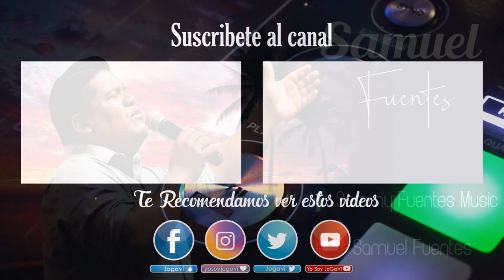MIX CUMBIA CRISTIANA SAMUEL FUENTES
En esta ocasión quiero compartir con ustedes un mix de alabanzas de mi hermano y amigo Samuel Sammy Fuentes esperando que sea de gran bendición para sus vidas mas abajo dejare sus redes sociales para que te suscribas a sus canales y no te pierdas el nuevo material que nos comparte,no olviden suscribirse al canal si aun no lo han hecho,activar la campanita de las notificaciones y compartir el video con sus amigos en especial con aquellos que no conocen de la palabra de Dios,también suscribanse a mi segundo canal ya que de esa manera me apoyarían bastante,abajo les dejo el link,pasenla bien,hasta la próxima y bendiciones al MÁXIMO !!!